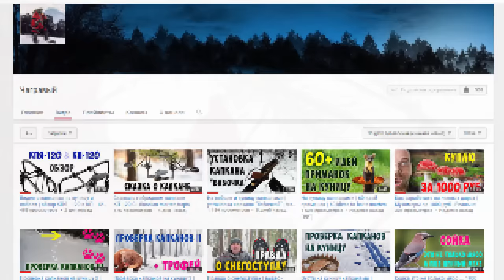На куницу и соболя капканами | установка кулемки на наклонной жерди I Marten trapping in Russia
Вариант установки давящего капкана "кулёмки" на наклонной жерди. Пожалуй самый простой способ постановки гуманного капкана.

Продолжении серии о способах ловли куницы капканами.

Краткое содержание:
0:12 установка на жердь, нюансы
3:45 работа капкана в деле
5:20 реальная установка с приманкой
6:24 выбор приманки для установки на жердь
8:00 защита приманки от птиц
11:00 бонус, очередной секрет